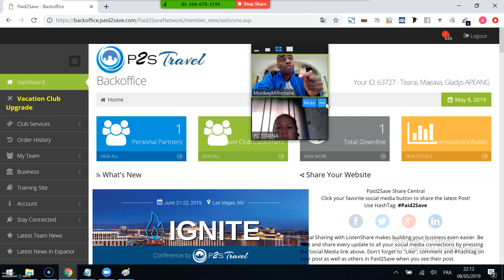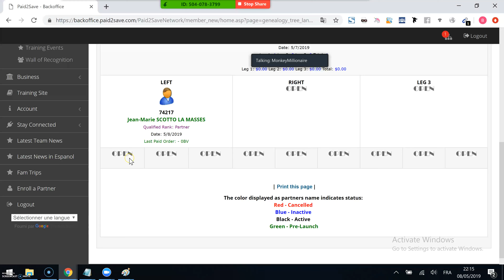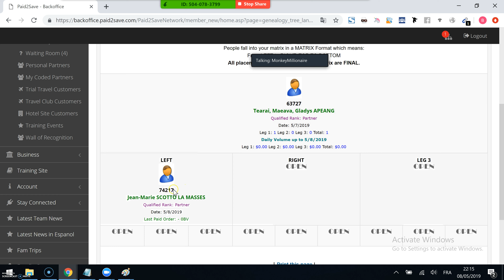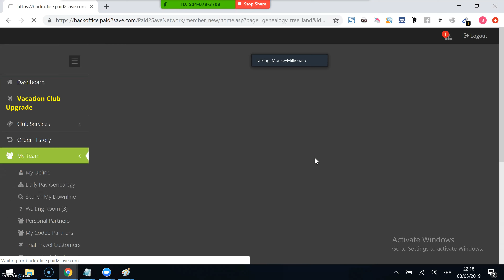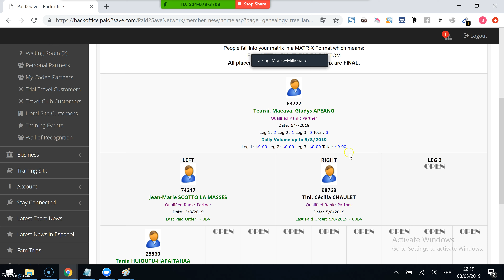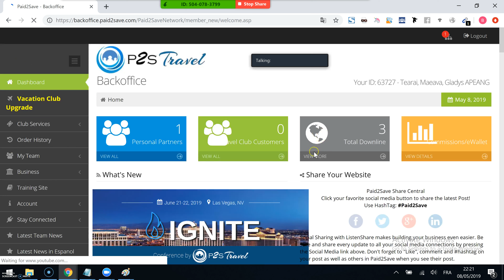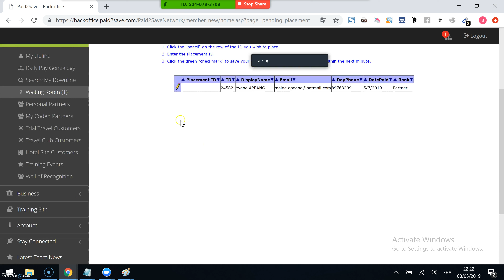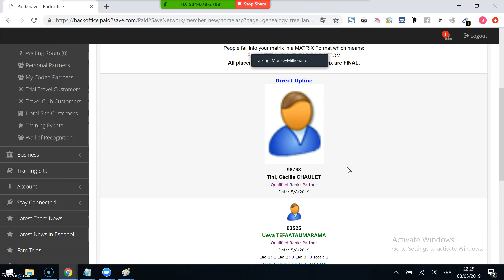P2S Travel - Comment placé ses premiers partenaire (cas d'étude 1)